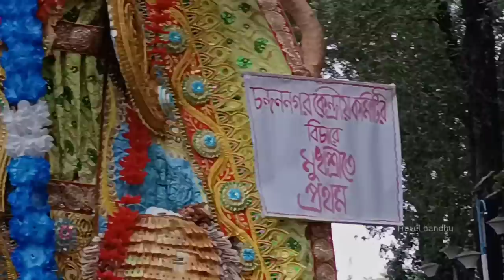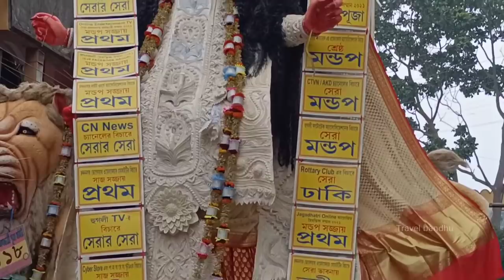jagadhatri Puja 2021 Chandannagar|| Chandannagar jagadhatri immersion 2021|| jagadhatri vasan 2021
jagadhatri Puja 2021 Chandannagar|| Chandannagar jagadhatri immersion 2021|| jagadhatri vasan 2021 part-2

Chandrapur is famous for jagadhatri Puja. many mandals are held here. in this video I have described you the famous procession of jagadhatri Puja 2021. thousands of people come here to watch the famous jagadhatri Puja procession and immersion. whole night the program held.

part-2
Chandannagar jagadhatri Puja immersion 2021 part 2